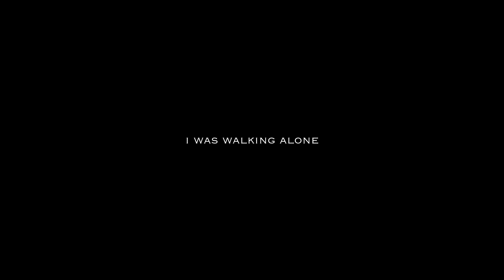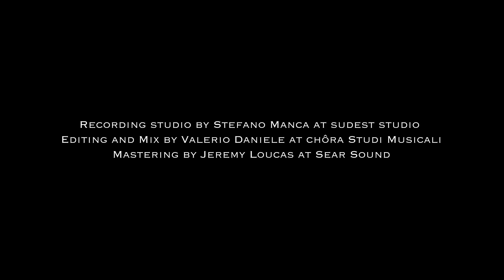After The Rain - Giuseppe Magagnino - Videoclip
This is the official videoclip by Marta Specolizzi.
Along with Giuseppe on piano, Luca Alemanno on bass and Vladimir Kostadinovic on drums.
In this track there is the wonderful strings arrangements of the great violinist Alessandro Quarta who orchestrated the music and directed the ARTeM String Orchestra.

Credits
Trio Session recorded at Sudestudio in Guagnano Lecce (Italy)
Engineered & mixed by Valerio Daniele
Strings Session recorded on March 5th, 2023 at Teclas Recording Studio Perugia (Italy)
Engineered & mixed by Daniele Marinelli e Luca Maria Burocchi
Mastering by Jeremy Loucas – New York (USA)